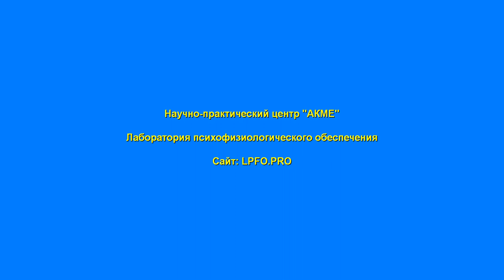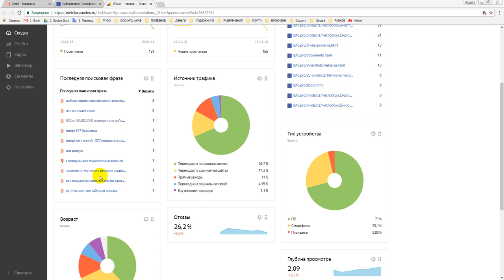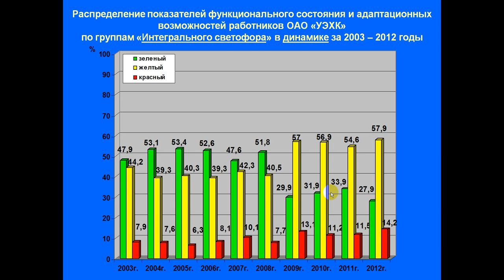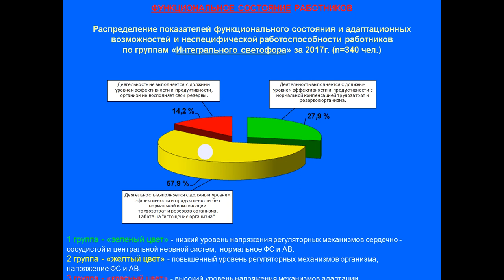Новые психофизиологические методики и Функциональные состояния